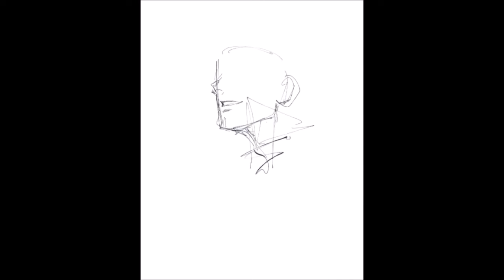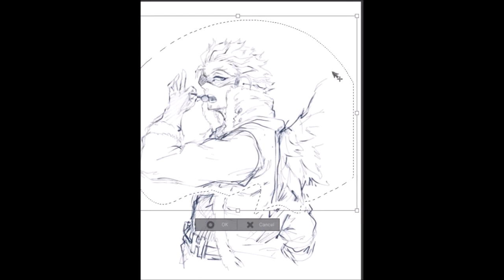hawks doodle process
art by: mirshroom (me!)

for people who want to see how i doodle hawks from hero academia (manga)!